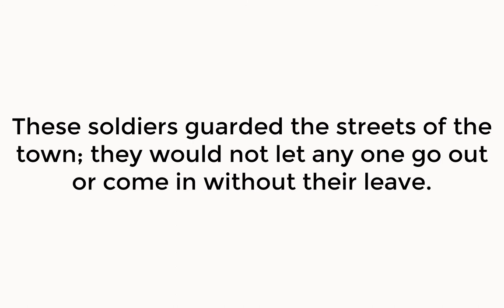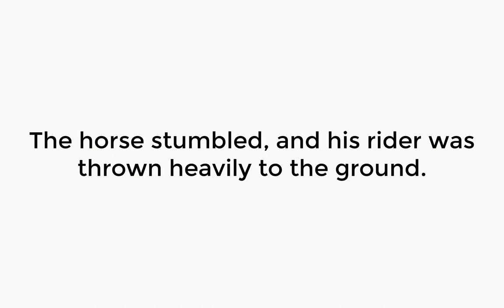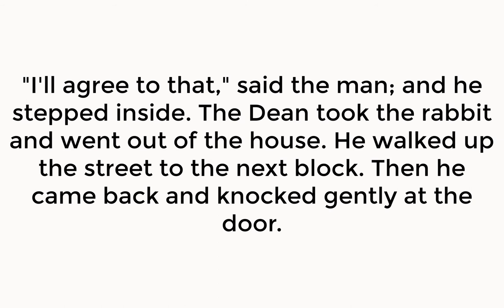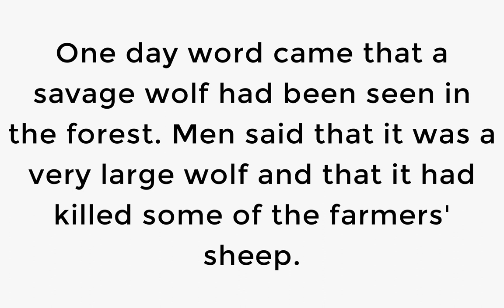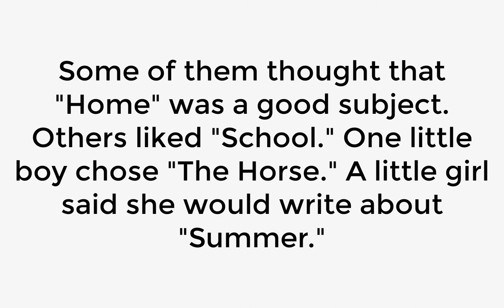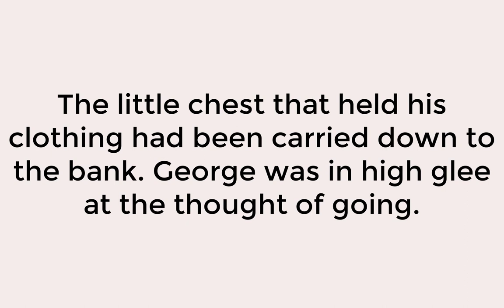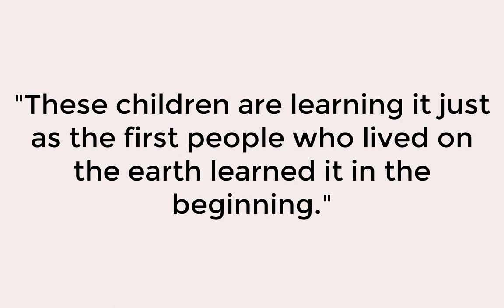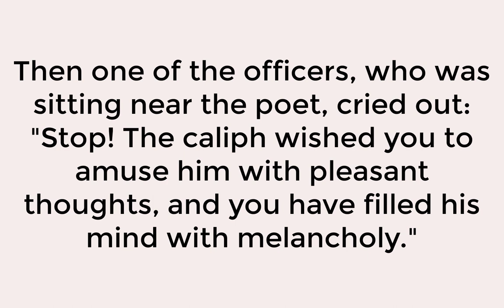Learn English Through Stories 📚 LEVEL 1 Learn English WhileSleeping📚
Welcome to the English 9Days Channel
Are you ready to have a lot of fun learning real-life English with "English 9Days?"
 Listening is the most important of the four core language skills (i.e. listening, Speaking, Reading, And Writing) for learning English. You won't be able to understand a  native speaker at first, but once you start listening to these short English stories, they will help you a lot and give you confidence!
To practice your English listening skills our channel will help you improve your English learning and listening skills and learn to pronounce like a native speaker. You will find a variety of content including stories, Legends, and Folk tales,  I can do it.

"Never Stop Learning, Learning does not have any borders, You should keep learning till the end of life."

English 9Days
Learn English Through Fairy Tales